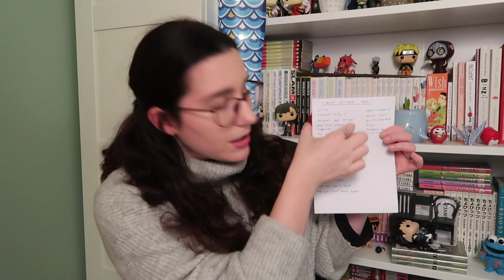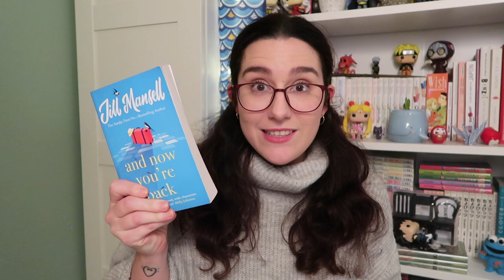Libros leídos en 2021 ❅ Christmas Hug #18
Hoy hablamos de cómo ha ido el reto lector de este año... upsi!

—CONTACTO

—EQUIPO